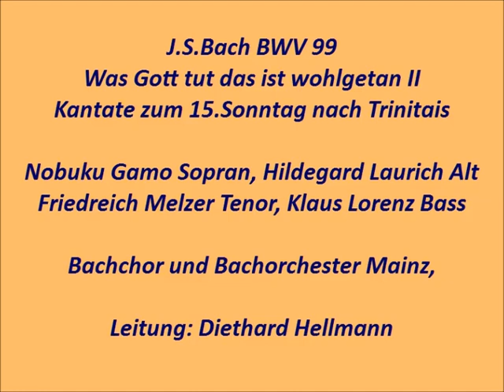Bach Kantate BWV 99 Was Gott tut das ist wohlgetan II, Diethard Hellmann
Bandaufnahme
Nobuku Gamo Sopran, Hildegard Laurich Alt,
Friedrich Melzer Tenor, Klaus Lorenz Bass,
Bachchor und Bachorchester Mainz,
Leitung: Diethard Hellmann 1969 ?

1.Chor: Was Gott tut, das ist wohlgetan, (0:00)
2.Rezitativ Bass: Sein Wort der Wahrheit stehet fest (5:44)
3.Arie Tenor: Erschüttre dich nur nicht, verzagte Seele, (7:13)
4.Rezitativ Alt: Nun, der von Ewigkeit geschloss'ne Bund (13:16)
5.Duett Sopran+Alt: Wenn des Kreuzes Bitterkeiten (14:44)
6:Choral: Was Gott tut, das ist wohlgetan, (18:05)